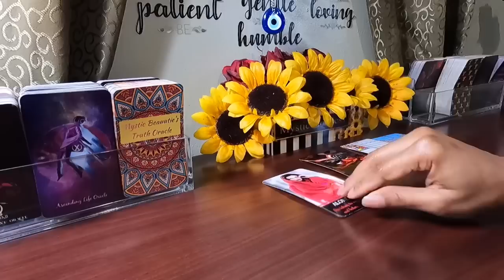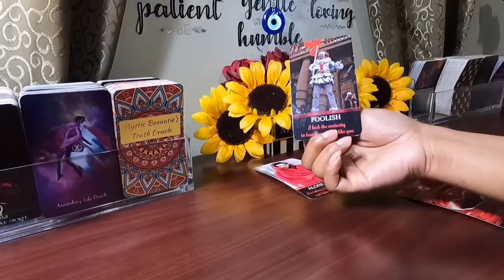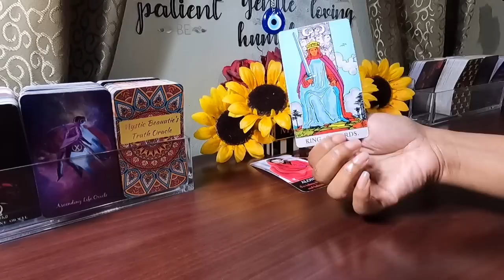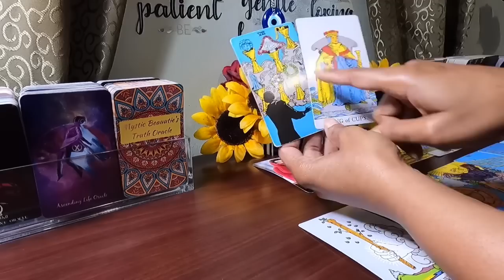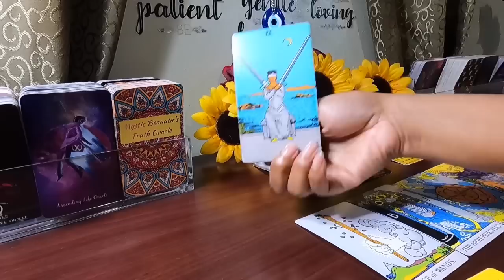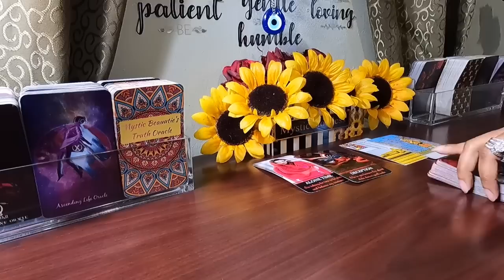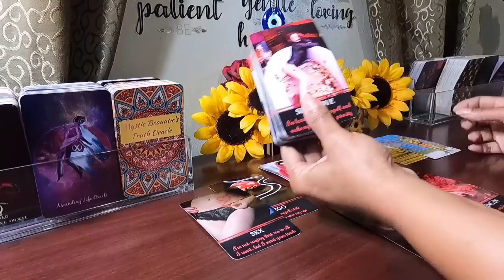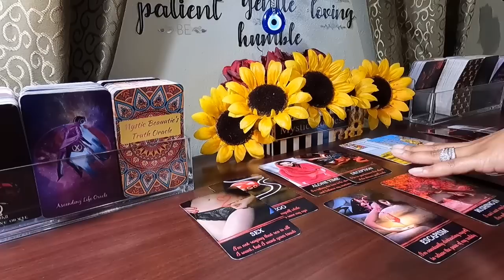✨Realizing They Messed Up When They Chose Someone Else Over You. They Want To Come Back &Reconcile✨